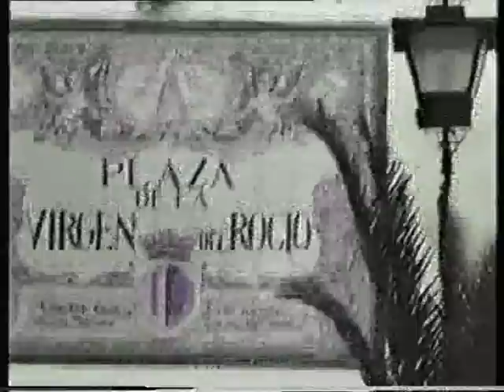Año 1998.Montaje de la Carreta de la Hermandad de madrid en Almonte.2ªparte.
La Carreta de la Hermandad de Madrid estrena candelabros.